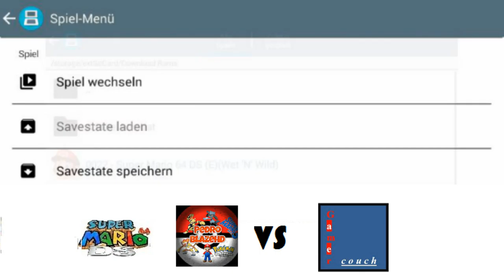Let's Play Super Mario 64 DS Together mit PedroBlazeHD [Deutsch]/[HD]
Schau dir diesen Part aus der Sicht von PedroBlazeHD an!